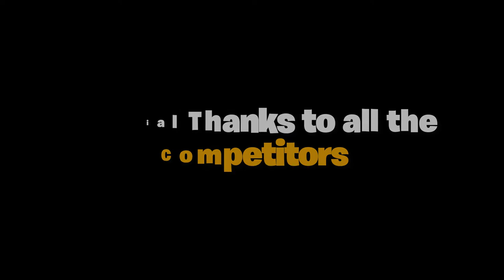Fortnite Montage - Deep in the game (2020)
The dog is broadcasting live from Toronto, Ontario, Canada.

Come on in and play with SODKGB the dog!

Use Creator Code:  SODKGB